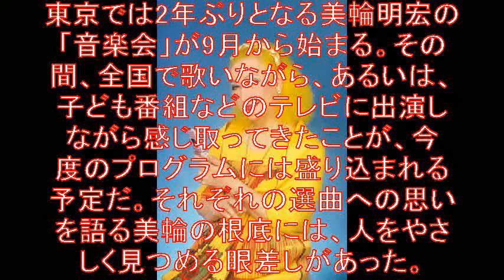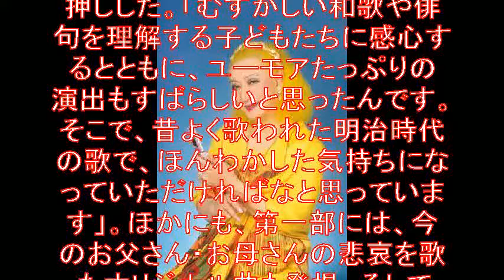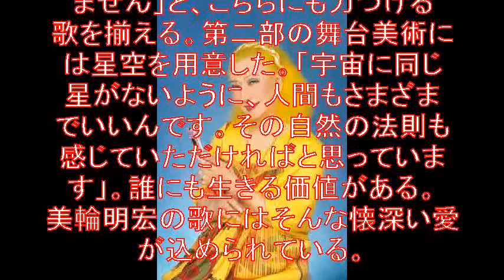美輪明宏の2016年音楽会のテーマは「生きる」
東京では2年ぶりとなる美輪明宏の「音楽会」が9月から始まる。
その間、全国で歌いながら、あるいは、子ども番組などのテレビに出演しながら感じ取ってきたことが、
今度のプログラムには盛り込まれる予定だ。

【関連動画】

美輪明宏「薔薇色の日曜日」　サラリーマン賛歌　「四十なんて嫌だよ」　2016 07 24

引用
画像

美輪明宏
美輪明宏 ヨイトマケの唄
美輪明宏 ヨイトマケの唄 紅白
美輪明宏 ヨイトマケの唄 紅白 2015
ヨイトマケの唄 美輪明宏 紅白歌合戦 2012
ヨイトマケの唄 美輪明宏 紅白歌合戦
美輪明宏 愛の賛歌
美輪明宏 愛の賛歌 紅白
美輪明宏 愛の賛歌 日本語
美輪明宏 愛の賛歌 ものまね
美輪明宏 愛の賛歌 花子とアン
美輪明宏 オーラの泉
美輪明宏 ものまね
美輪明宏 ものまね 愛の讃歌
美輪明宏 ものまね カール北川
美輪明宏 歌
美輪明宏 もののけ姫
美輪明宏 ラジオ
美輪明宏 江原啓之
美輪明宏 メケメケ